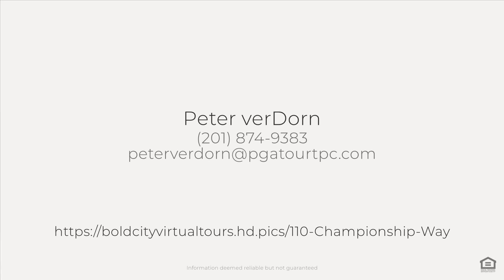110 Championship Way, Ponte Vedra Beach, FL